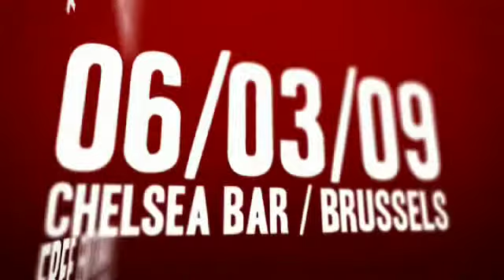WAF! présente THE STEPPIN' BROTHERS + SHAX feat. Dj Seka en concert !